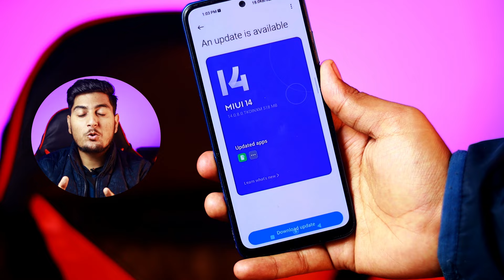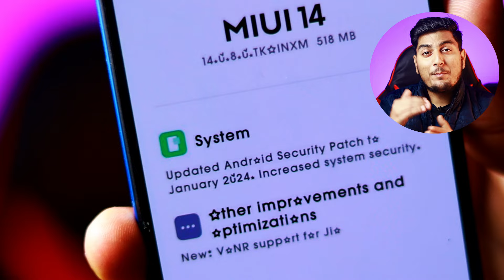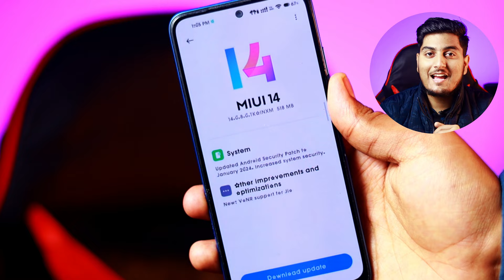Miui 14.0.8.0 Indian stable Update With VoNR Support For Xiaomi 11 Lite Ne 5g | Xiaomi 11 HyperOs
Miui 14.0.8.0 Indian stable Update With VoNR Support For Xiaomi 11t Lite Ne 5g | Xiaomi 11t HyperOs